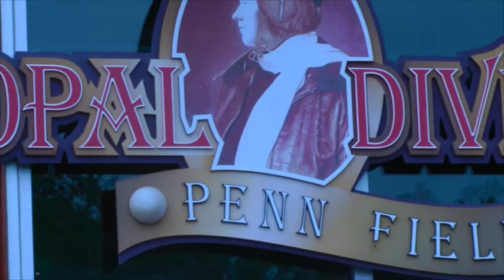Behind The Mike Ep. 2